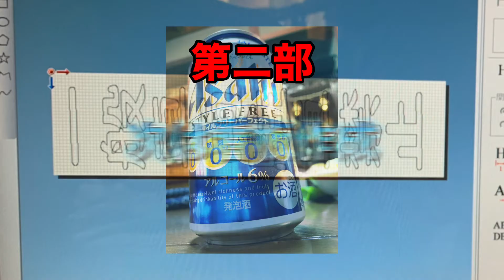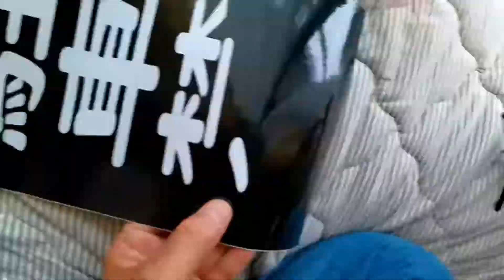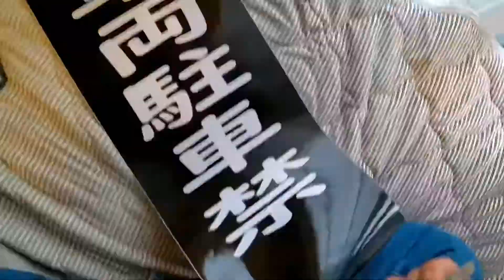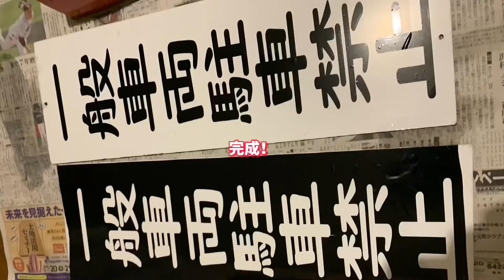【カッティングマシン】と盆提灯で遊んでみた…byチョイ悪親父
コロナのおかげで人も来なく、静かなお盆でした。23年間使った盆提灯の配線の断線が発生！迎えに行く前にハンダで点付け修理しました。
この後頼まれ仕事の看板作りもカッティングマシン(SV-８)使ってやってみました。歳のせいか細かな作業は不得意になってきましたね(笑)